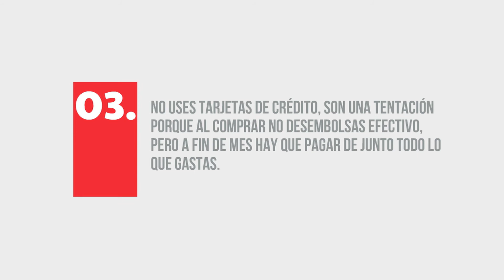¿Para qué ahorrar? - Aprende con Pro Mujer.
En alianza con EDUFIN-REDCAMIF, Pro Mujer en Nicaragua ha desarrollado un programa de educación financiera dirigido a sus clientas para potenciar el desarrollo de sus habilidades empresariales y fortalecer su liderazgo a través del uso de la tecnología.
El programa cuenta con tres ejes temáticos:
1. El ahorro
2. El presupuesto
3. El crédito
Aprende en este video del primer módulo: ¿Para qué ahorrar?